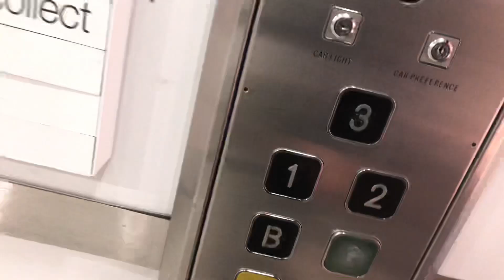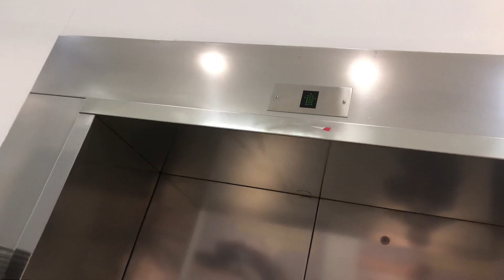KONE TMS lift - Marks and Spencer in Bond Street, London (2)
Floor:B,G,1-3